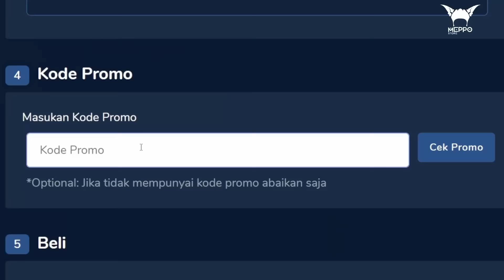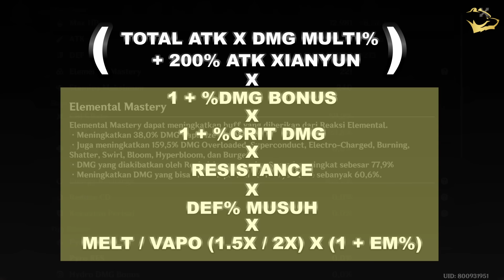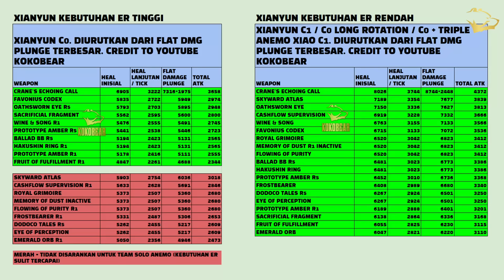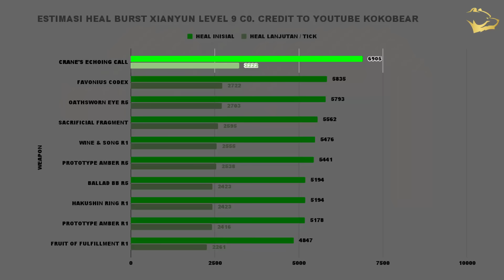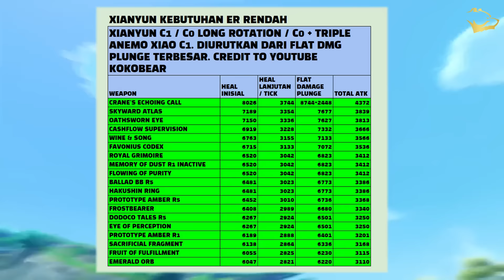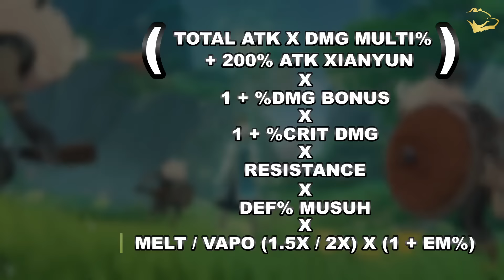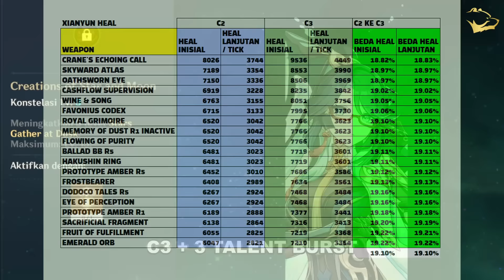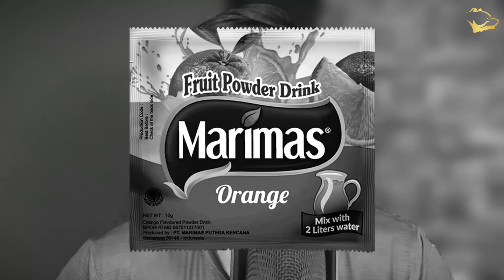WAW BESAR! Build XIANYUN Buffer - Talent Artifact Weapon Constellation Team Comps - Meppostore.id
Ini adalah Analisis Detail Build Xianyun Lengkap dengan prioritas talent, Energy Recharge, Artifact dan Weapon Terbaiknya, Team Compsnya Dan Constellationnya. Di akhir video juga kokobear akan kasih tau pandangan kokobear mengenai karakter ini.

Thumbnail Designed by:
Pexdraws

✩BGM Credit to:  @Genshinimpact

Ambr.top

BUILD XIANYUN
TALENT PRIORITY
1. BURST (UNTUK HEAL SAJA)

ENERGY RECHARGE REKOMENDASI
CEK KE TABEL

ARTIFACT
4 SET VIRIDISCENT VENERER
4 SET SONG OF DAYS PAST
2 SET 18% ATK / 20% ENERGY RECHARGE

SANDS ATK% / ER%
GOBLET ATK%
CIRCLET ATK%

SUBSTAT PENTING
ER% / ATK% / CRIT RATE

SENJATA TERBAIK
URUTAN DARI FLAT DAMAGE TERBESAR

HIGH ER REQUIREMENT
CRANE'S ECHOING CALL
FAVONIUS CODEX
OATHSWORN EYE R5
SACRIFICIAL FRAGMENT
WINE & SONG R1
PROTOTYPE AMBER R5
BALLAD BB R5
HAKUSHIN RING R1
PROTOTYPE AMBER R1
FRUIT OF FULFILLMENT R1

LOW ER REQUIREMENT
CRANE'S ECHOING CALL
SKYWARD ATLAS
OATHSWORN EYE
CASHFLOW SUPERVISION
WINE & SONG
FAVONIUS CODEX
ROYAL GRIMOIRE
MEMORY OF DUST R1 INACTIVE
FLOWING OF PURITY
BALLAD BB R5
HAKUSHIN RING
PROTOTYPE AMBER R5
FROSTBEARER
DODOCO TALES R5
EYE OF PERCEPTION
PROTOTYPE AMBER R1
SACRIFICIAL FRAGMENT
FRUIT OF FULFILLMENT
EMERALD ORB

TEAM COMP
1. DILUC / KLEE / GAMING / YANFEI
2. FURINA / YELAN / XINGQIU
3. XIANYUN
4. BENNETT

1. XIAO
2. FARUZAN C6
3. FURINA
4. XIANYUN

CONSTELLATION
C1 = 2x SKILL
C2 = FLAT DMG JADI 400% ATK MAX 18.000
C3 = +3 TALENT LEVEL BURST
C4 = HEAL DARI SKILL
C5 = +3 TALENT LEVEL SKILL
C6 = PLUNGE ATK DAPAT CRIT DMG 70% DAN COOLDOWN SKILL DIRESET 8X

00:00 - BUILD XIANYUN
00:23 - TALENT
03:05 - FLAT DAMAGE MEKANIK?
04:09 - GAMEPLAY & ER
05:11 - WEAPON
07:45 - ARTIFACT
09:13 - TEAM COMPS
12:34 - NON SINERGIS
14:11 - CONSTELLATION
16:15 - WORTH GACHA?